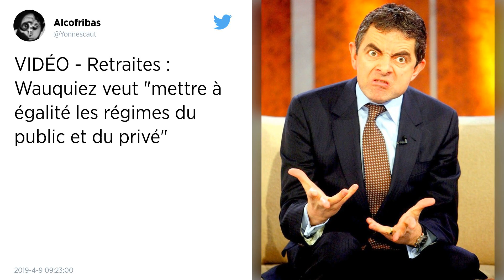Grand débat national. Laurent Wauquiez juge le discours d’Édouard Philippe « pas à la hauteur »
Le président des Républicains Laurent Wauquiez a estimé ce mardi 9 avril que le discours du Premier ministre Édouard Philippe la veille lors de la présentation du bilan du grand débat national n’était « pas la hauteur ».

Laurent Wauquiez, président des Républicains et de la région Auvergne-Rhône-Alpes a estimé ce mardi 9 avril que le discours d’Édouard Philippe donné hier, lundi, à l’issue du Grand débat national pour répondre à la crise des Gilets jaunes n’a pas été « à la hauteur ».

« Le débat a apporté au début un apaisement. Le danger c’est que si la sortie du grand débat n’est pas à la hauteur des attentes, cet apaisement se transforme en grande déception et hier, ce n’était pas à la hauteur. On a un Premier ministre qui a enchaîné des banalités sans qu’il y ait aucune précision », a-t-il déploré sur RTL.

« Normalement au bout de quatre mois de débats, on ne doit plus en être là », a-t-il critiqué.

« Que le président de la République se réserve les annonces, certes, mais que maintenant, on ait des éléments concrets de direction, qu’on nous dise quels impôts (on supprime NDLR), où, comment, quelles dépenses publiques on épargne pour financer ces baisses d’impôts », a-t-il poursuivi.